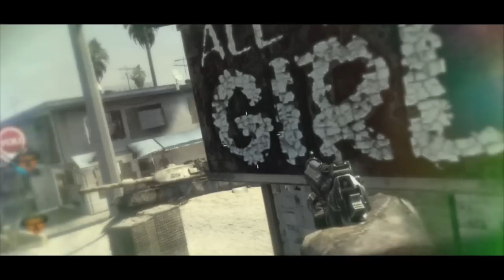Horror Sniping: The Comeback! By Real & Logie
Hey guys I'm here bringing you the OFFICIAL Comeback of Horror! We are back better than ever and ready to start 2014 with a bang! - Olvi

Songs:
Adventure Club and krewella - Rise And Fall
Odesza - Without You (Vindata-remix)
Urban Contact - Aurora

Have a problem with something, PM the channel we will happily sort it out!